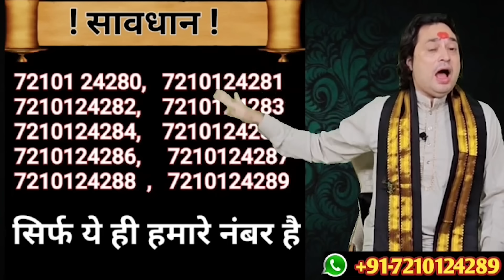Kumbh Rashi December 2024 ll कुम्भ राशि दिसम्बर 2024 ll Aqarius Horoscope December 2024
Pandit Prakash Joshi is a number one or top astrologer of India when it comes to astrology knowledge and predictions. The knowledge of astrology that Pandit Prakash Joshi has is in depth and beyond the reach of many astrologers.
This is because Panditji comes from a family of astrologers. The complete knowledge of astrology that Pandit Prakash Joshi has, is credited to the teaching from his Astrologer Grandfather and Father; who were rajpurohit (Pundits who are serving only kings) in short astrologers of high repute.

Following Panditji’s footsteps and to take the ancient knowledge further, now his children are also practicing astrology.